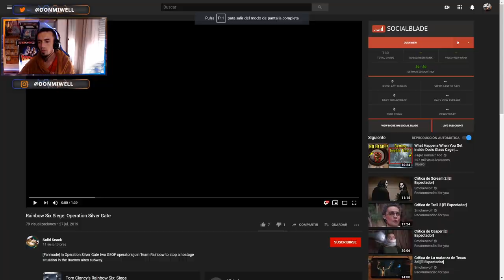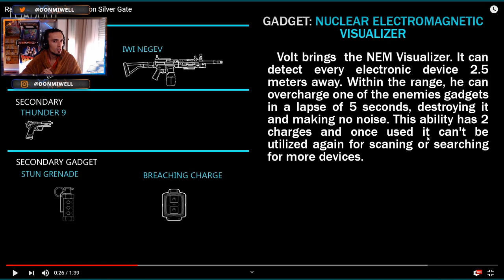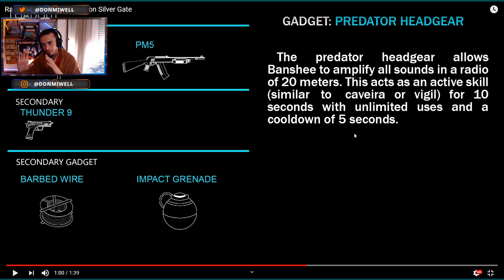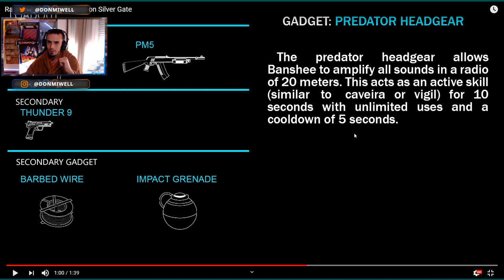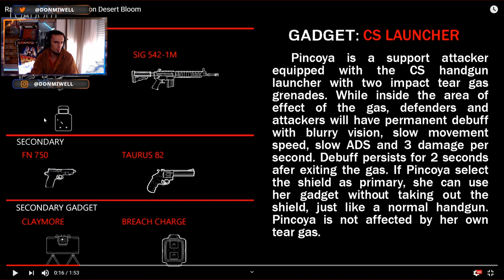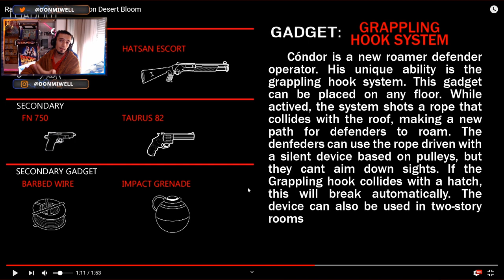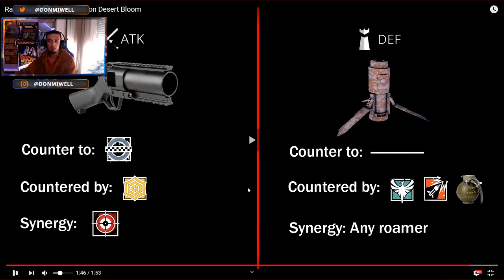NUEVOS AGENTES ARGENTINOS FANART OPERATION BLOOM